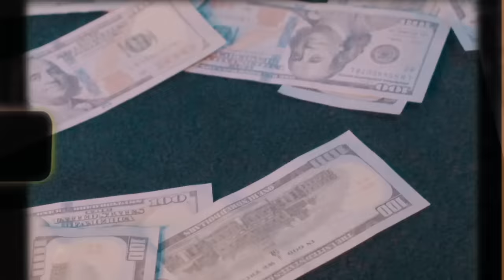I HIRED A YOGA INSTRUCTOR! *i think she likes me*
Were Stuck Home Quarantining & I Been Real Tense, So I Thought Why Not Hire a Beautiful Yoga Instructor To Help With My Needs…

About SmoothGio:
 i hired a yoga instructor